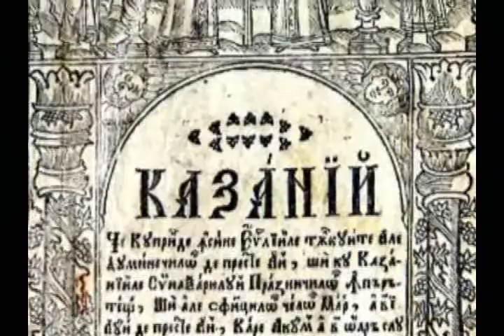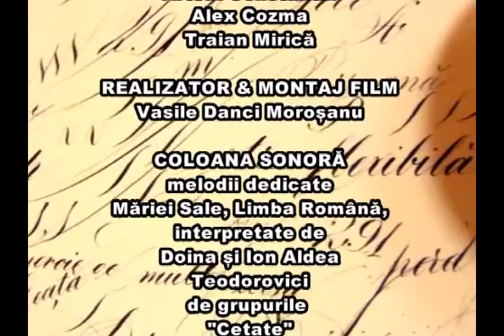Ziua Limbii Romane 2013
În premieră în România, sărbătoarea dedicată LIMBII ROMÂNE - 31 august 2013...